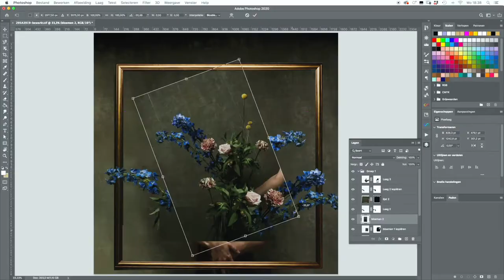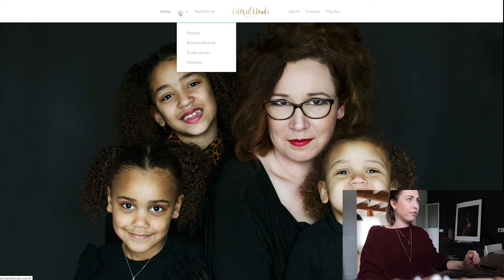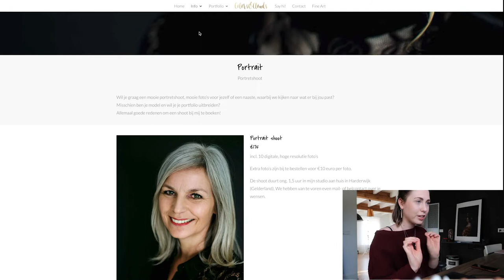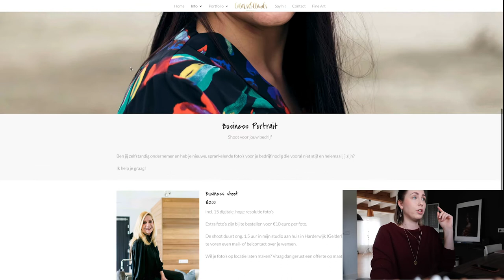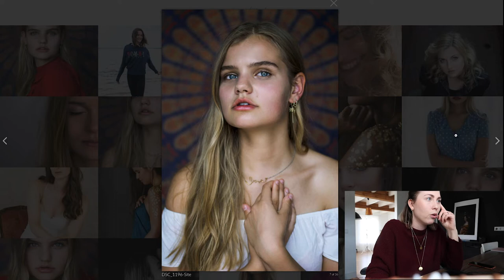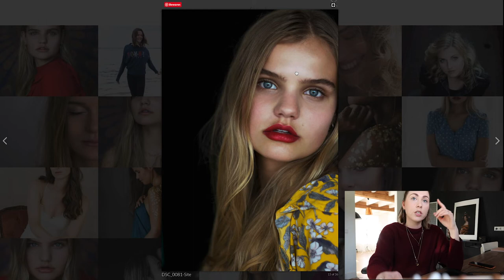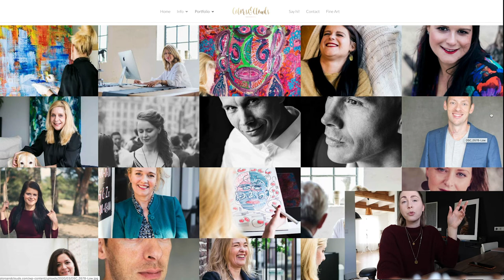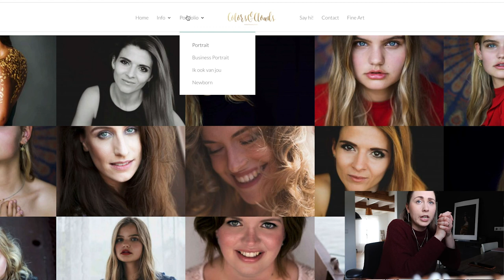Ik geef een online fotografie portfolio review aan één van mijn volgers! Leer mee!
In deze video geef ik een online portfolio review aan Aleida van Color & Clouds. Het is een langere video, maar bevat onwijs veel informatie die ook jij kan gebruiken voor je website!

Wil jij ook feedback op je portfolio en/of website? Ik doe ook 1-op-1 coachings. Zowel via skype als live. Meer informatie?

Silver Linings is a fine art portrait studio based in The Netherlands. Bertina Bartlett is the owner and photographer and loves to share her work with others. She also likes to inspire other photographers by showing her editing and retouching.